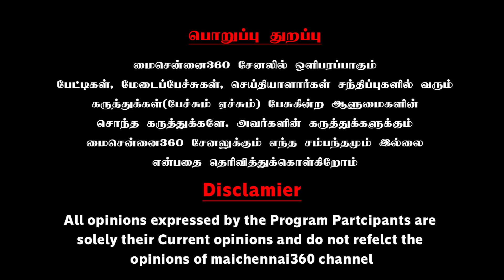Mr. திருமா உங்களுக்கு நேரம் சரியில்லை | மதுவந்தியின் ஆருடம் | YG. Madhuvanthi Speech against Thiruma